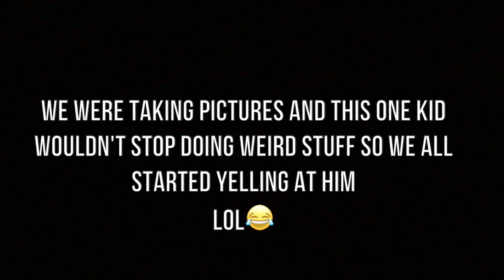First Time Ice Skating w/Friends!! | Melody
HEY GUYS! So here is my vlog from last week of a groups of friends, my church and I ice skating. It’s was my first time ever ice skating and I had a fun time. We also went to the Saint Patrick Cathedral & Rockefeller Center to see the big Christmas tree. I love you all so much & hope you enjoyed!!! xoxo-Mel

Otto Wallgren: Indian Summer || Daniel Kadawatha: Our Story || Valesco: Cloud 9 || Syn Cole: Feel Good

⇢FAQ⇠
≫How old are you?
15. (May 10, 2002)

Sophomore in high school.

≫What’s your height?
4’9 (Yes I know I’m short)

New York

⇩ Just Keep On Scrolling I provided all the links//get it Finding Nemo ;) ⇩

⇢FILMING EQUIPMENT⇠
≫MacBook Air - Apple:
*BUT this particular video was edited with Final Cut Pro X

FTC: all opinions stated are my own, not a sponsored video!